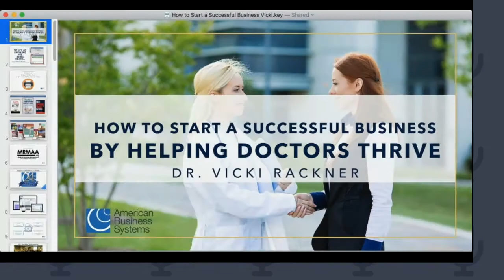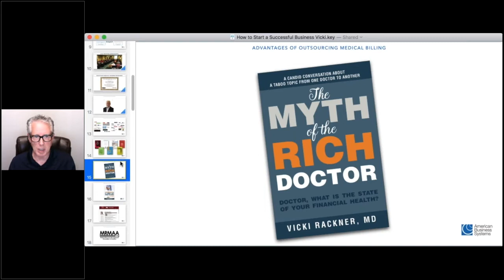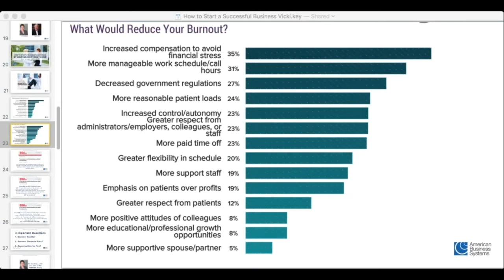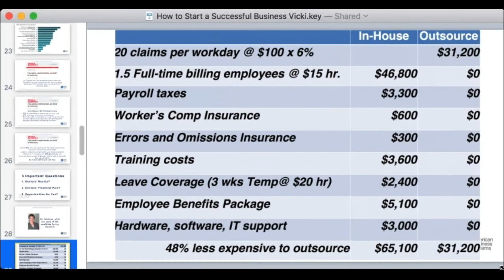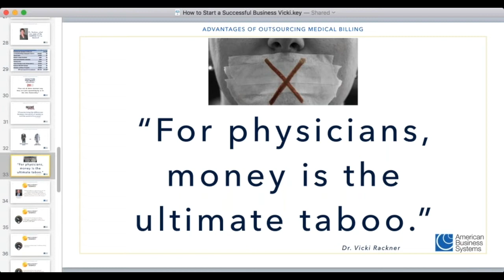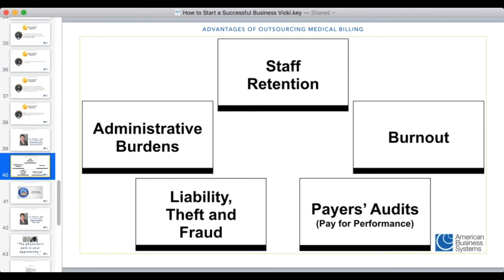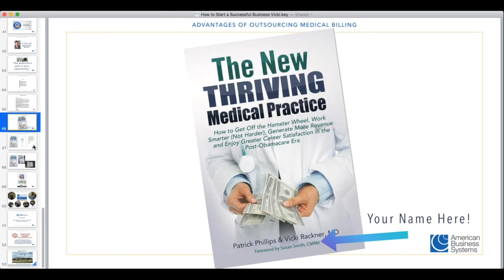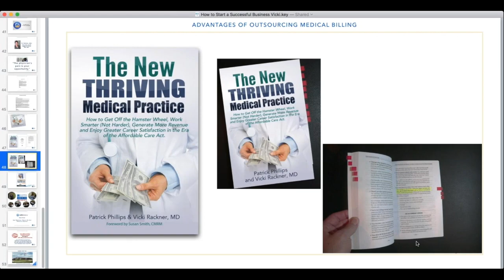Learn from a Doctor, How to Market to Doctors!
Patrick Phillips interviews Dr. Vicki Rackner about her methods and recommendations on how to get doctors excited about working with you in your new healthcare medical revenue management business!